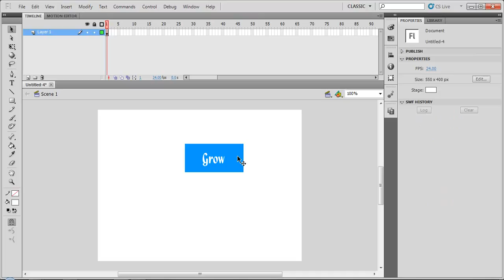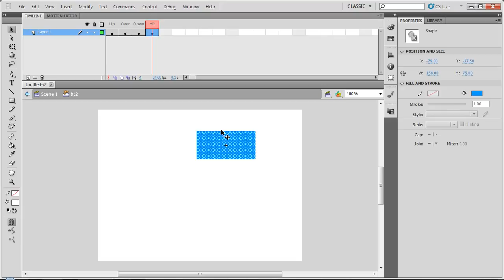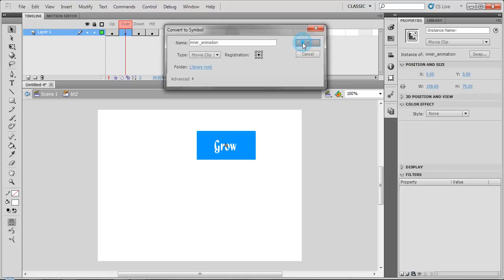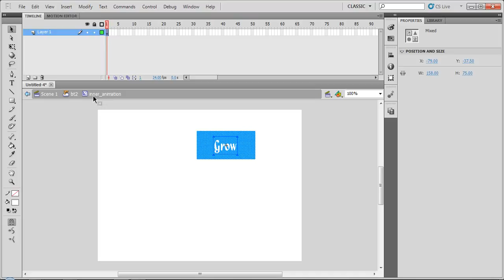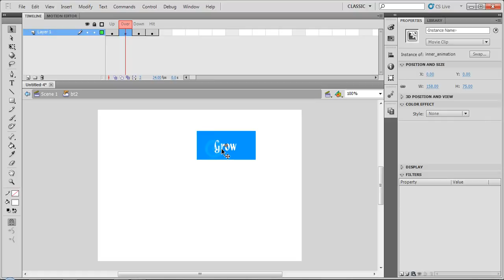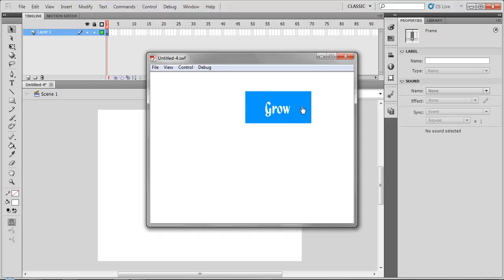Create Flash Button (Grow) إنشاء الأزرار فى أدوبى فلاش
تعليم أدوبى فلاش
How to create buttons in Adobe Flash (NOW Adobe Animate)
Buttons List (more ideas for buttons)

لتحميل برنامج أدوبى فلاش
Download Adobe Flash
1- Open link
(CS5)

2- Under (Flash Professional)
download your favorite version